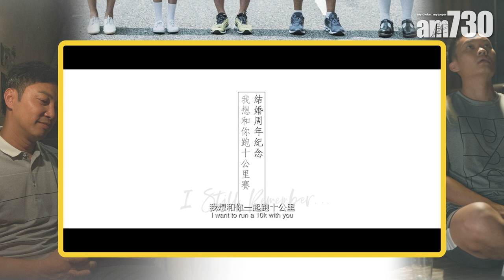【娛樂專訪】譚耀文拍《二次人生》經歷演員最痛 胡子彤銘記智叔身教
譚耀文和胡子彤在《二次人生》中首次合作，演一對失聯廿年後重遇的師生，胡子彤演的廢青受老師啟發，重尋人生目標。運動員出身的他，慶幸遇上不少伯樂恩師，其中一位是在《點五步》合作的廖啟智，他直言，「初次拍戲能遇到智叔，是人生很大福氣。」譚耀文演經歷喪妻之痛的老師，拍戲時正面對母親病危，他形容是演員最痛一次，並反思人生下半場。

bmgproductionmusic